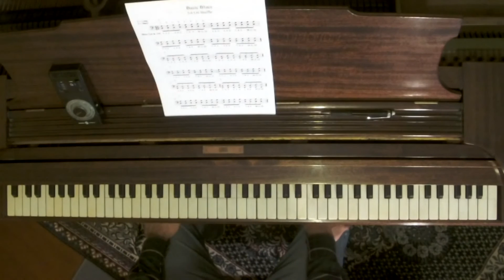Basic Piano Blues LH Shuffle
Piano Technique.